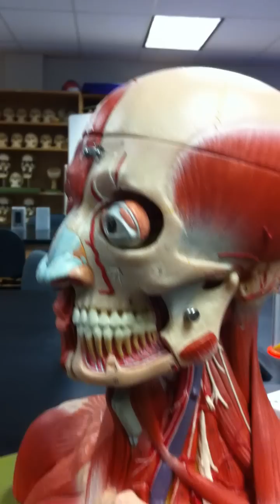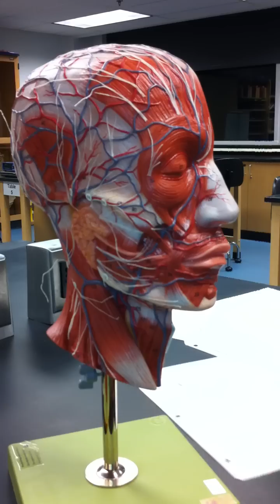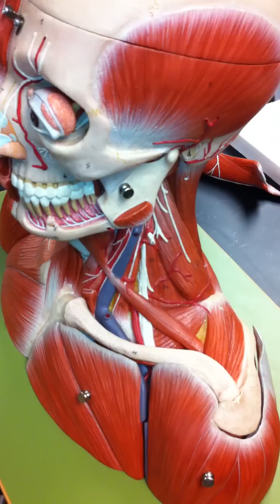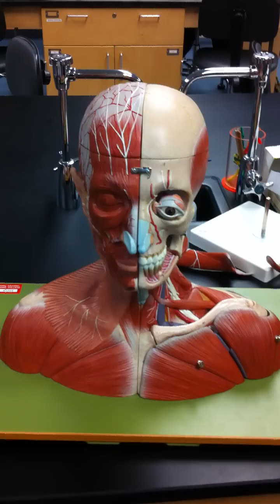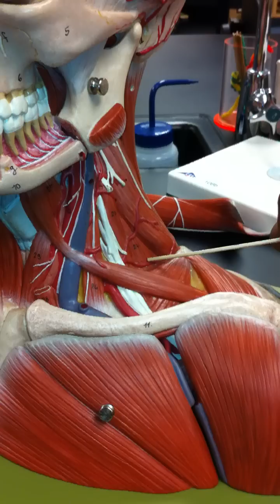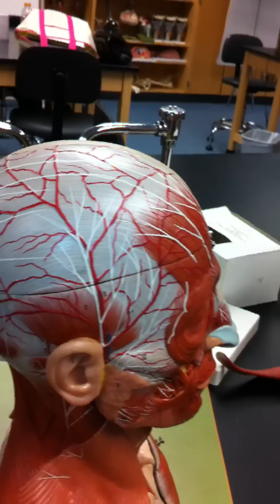Cranial & Facial muscles, part 2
Dr. Singletary discusses the muscles of the face and head.